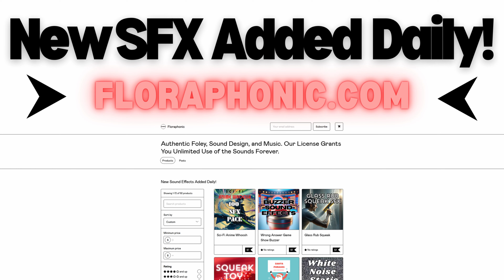Royalty Free Game Show Buzzer Sound Effects - floraphonic.com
This sound effect bundle contains 50 unique royalty free buzzers. Each buzzer is designed to be Loud and attention-grabbing, making it perfect for game shows, quizzes or live events. Other potential use cases include: panic alarms, timers, emergency warnings systems and anti theft devices.

All files are drag and drop ready! Great for one shots or seamless loops!